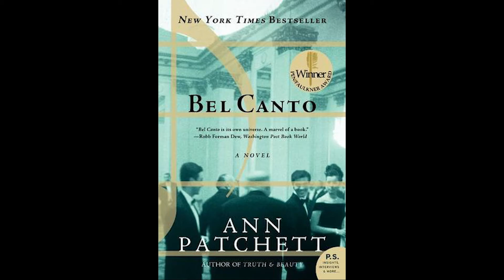Western Wisconsin Journal: Hudson Area Library Update March 2022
Bobbi Pominville interviews Hudson Area Library Director Shelly Tougas on the progress to repair the library after a storm damaged the building.